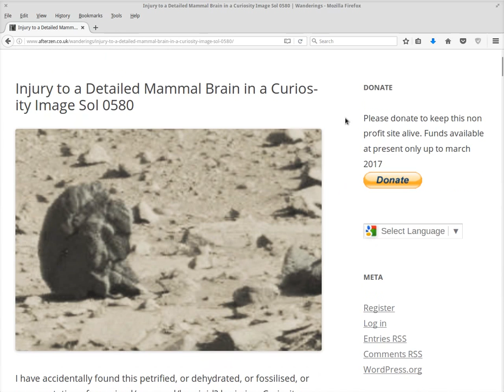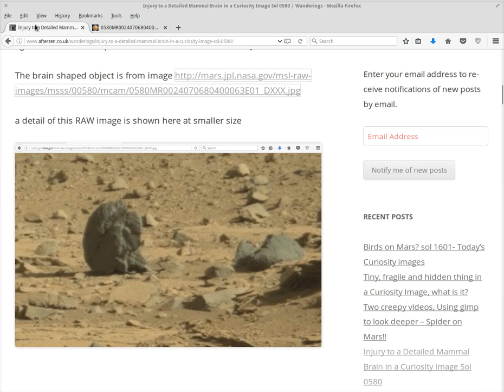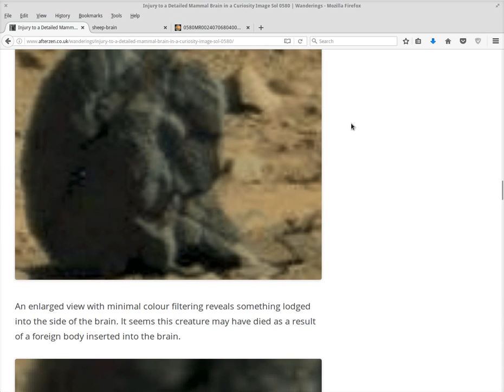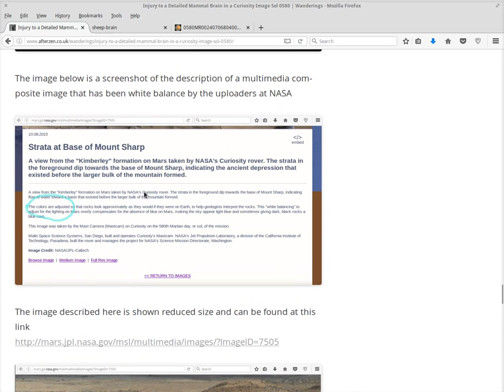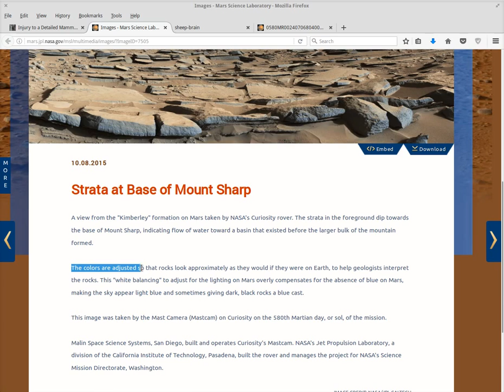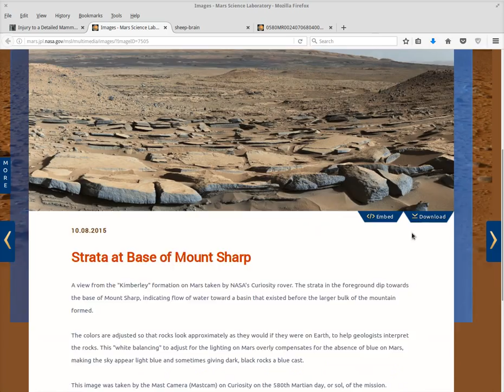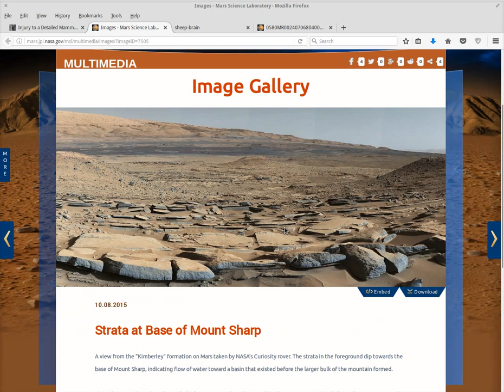Mars Curiosity Rover BRAIN - SHOT IN THE HEAD ON MARS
Let me show you why this is a brain. It would be millions to one for it to be anything else.
I challenge anyone to prove that this is not a brain.

The website where this blog post is shown in this video is my own. I had to redo this video due to problems with previous upload, apologies to anyone who bookmarked
The synth music is Galv2 and Galv16 both with full permission and uploaded myself.
I  have found this petrified, or dehydrated, or fossilised, or representation of an animal/ mammal/hominid? brain in a Curiosity Rover Mars Image. I can demonstrate that this is what it is. I have added notations showing that this object is, or is a representation of, a brain like ours.

In some of the images I have filtered colour to show the detail more clearly, the untouched RAW images are shown with these and please visit the links.
All images from Mars are reproduced here with Credit to NASA/JPL Caltech

Credit Courtesy of NASA/JPL Caltech

The markings and notations are from comparison with this image found in the public domain

The ventral view means it is seen from underneath.

Please compare them

There are indicators on the image to show that it has all the characteristics of a brain, not only one or two.

It has all the noted points of the Earthly animal brain.

An enlarged view with minimal colour filtering reveals something lodged into the side of the brain. It seems this creature may have died as a result of a foreign body inserted into the brain. In other words it was shot in the head.
This is visible on the RAW image
If you look closely there is some red shading around it, which may or may not be tampering but this is visible in the RAW image.

There is also included a screen-shot of the description of a multimedia composite image that has been white balanced by NASA staff
As you can see, as it is a composite image made of several RAW images, the brain is in the centre background and enlarging the image creates distortion. I made a comparison in the video.

Because of the distortion I decided to find the RAW image as the description said it is an image taken on Sol 580

Compare the enlarged multimedia detail with the RAW detail for yourself using the links.

Someone was shot in the head and killed at the place these photos were taken whether it is Mars or somewhere else. If NASA is on Mars then people with technology have lived there or live there now.

This entry was posted in MY OWN BLOG
Hello world and lets look at Mars
scroll through there's a lot more